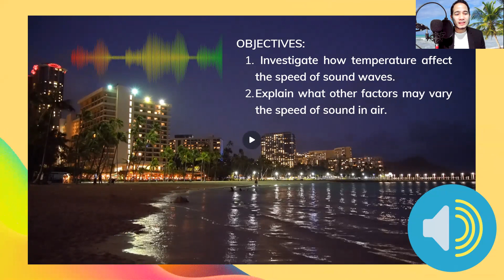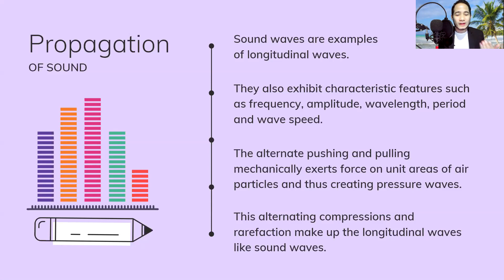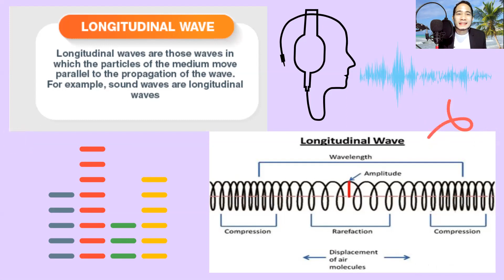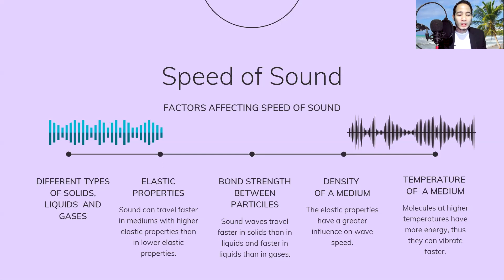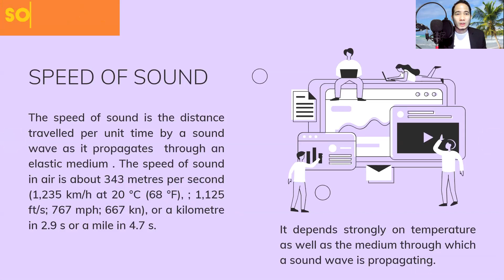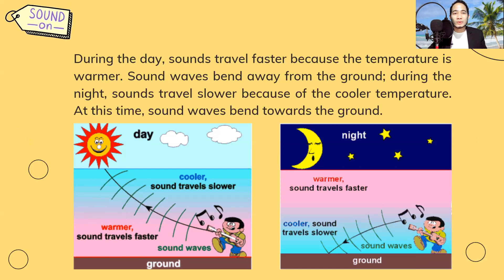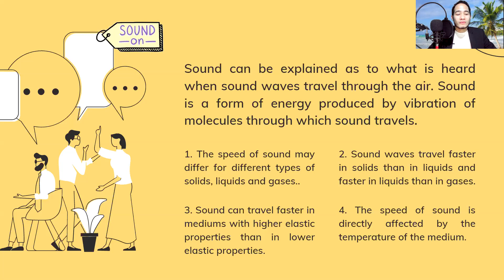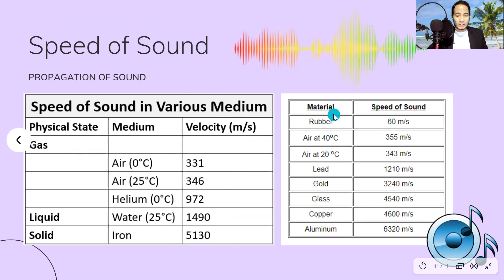Effect of Temperature to the Speed of Sound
Week 4
Science 8
Physics